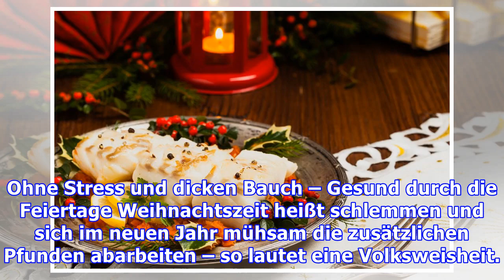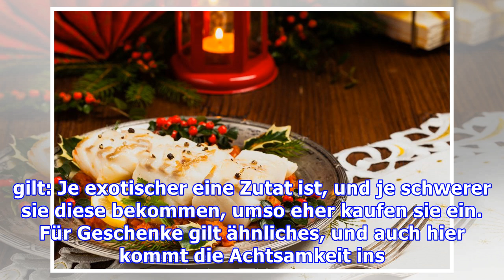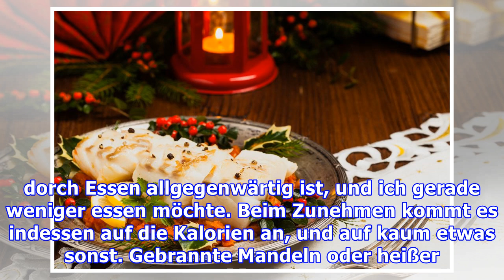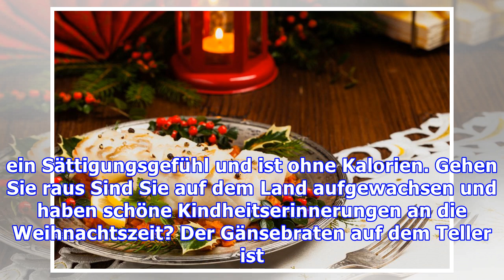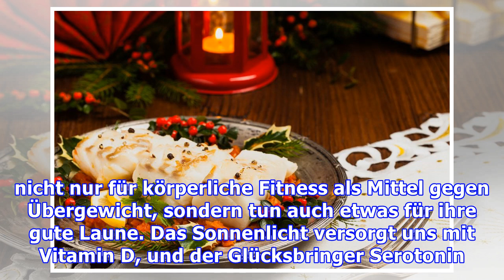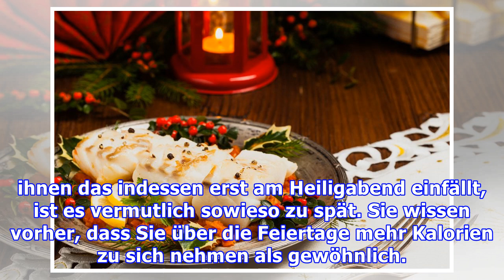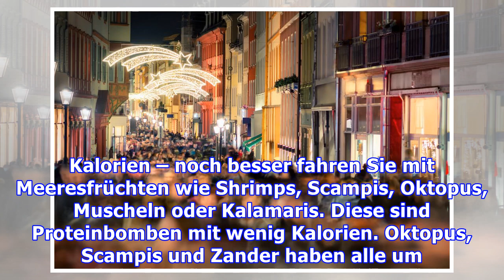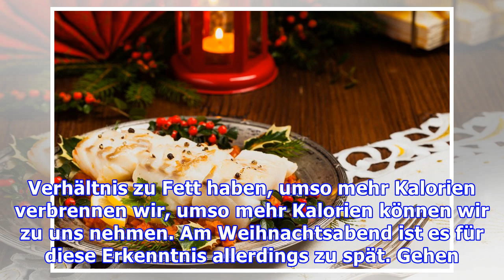Die besten Tipps um die Weihnachtszeit gesund zu überstehen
Ohne Stress und dicken Bauch – Gesund durch die Feiertage Weihnachtszeit heißt schlemmen und sich im neuen Jahr mühsam die zusätzlichen Pfunden abarbeiten – so lautet eine Volksweisheit. Das muss nicht sein. Mit Achtsamkeit lässt sich die Fettschicht über die Feiertage vermeiden. Vermeiden Sie Stress Weihnachten bedeutet für die meisten Menschen erst einmal Stress. Statt Ruhe und Besinnung steht H...